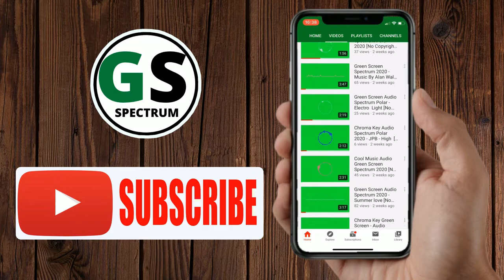New Audio Spectrum Analog Lines - Tom Wilson - Be Myself [No Copyright Music]